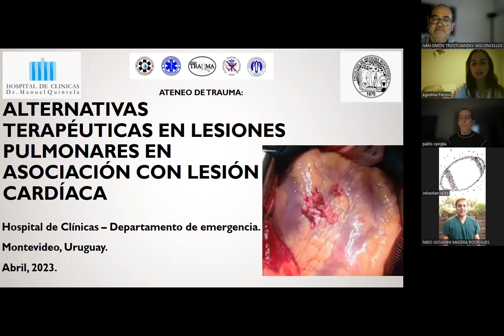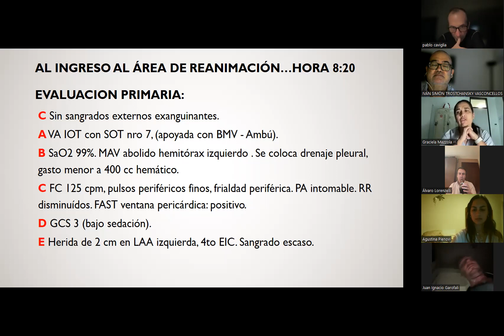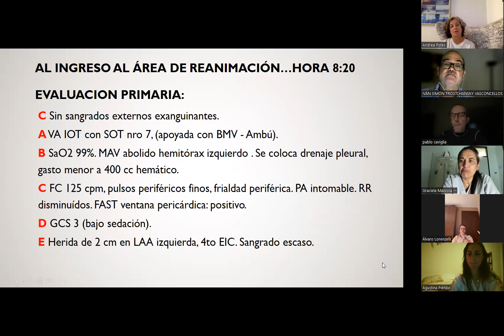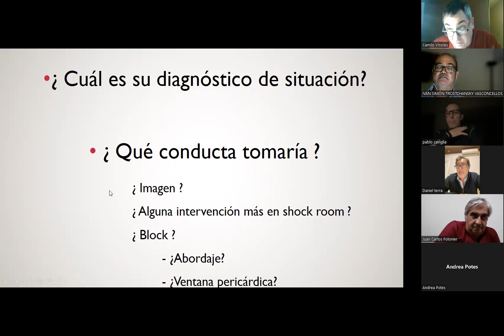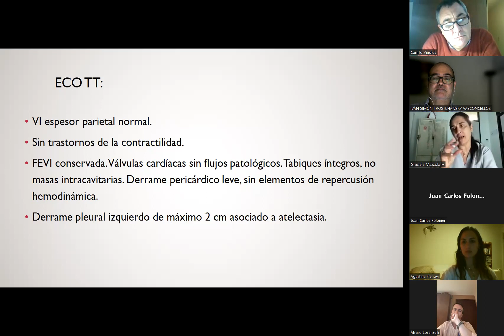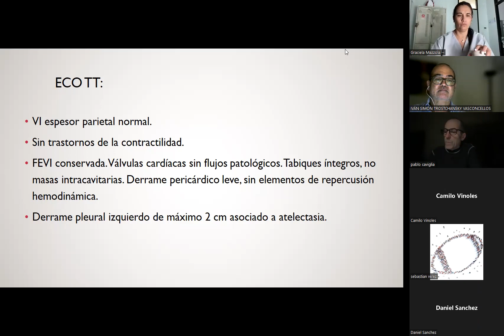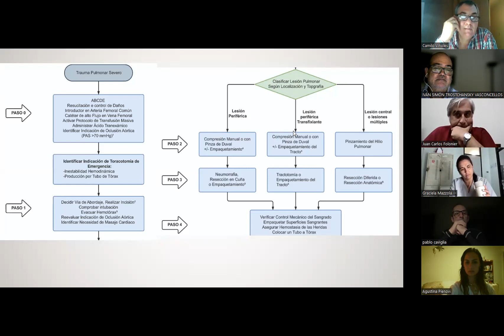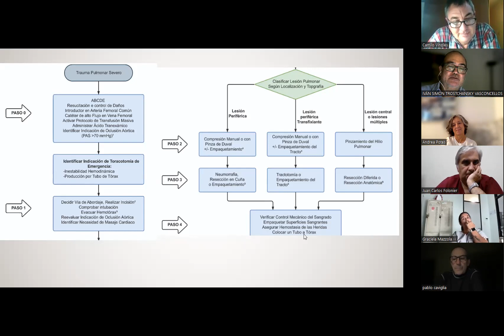Ateneo Trauma 25 04 2023